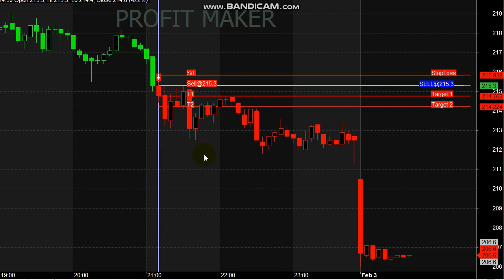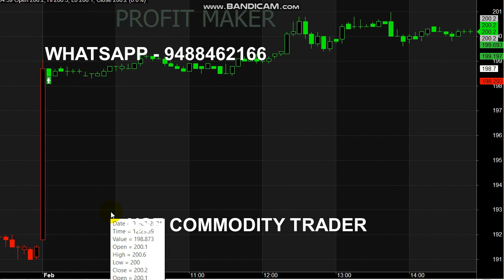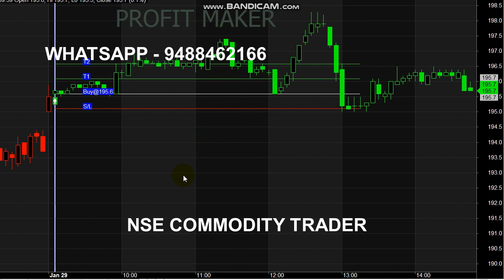Natural Gas 1250 Rs Profit in Intraday Trading | Trading Signal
Start your Trading by Register here - Free Level

For Natural Gas Signal Generator